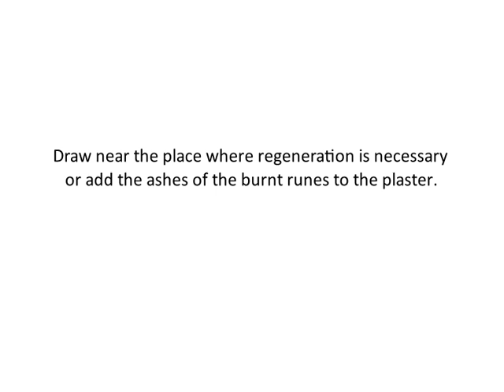Magical Symbols of mixed runes For regeneration (मिश्रित रून्स के जादुई चिन्ह उत्थान के लिए)